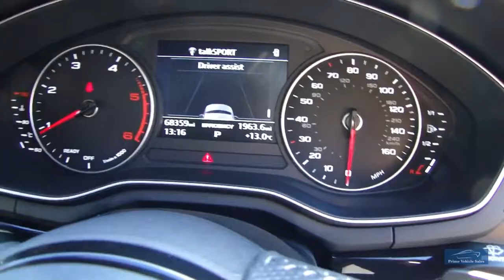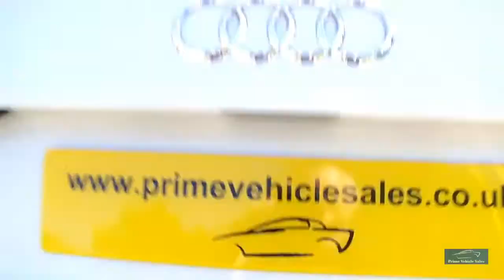2016 AUDI A4 2.0 TDI 190 Ultra S-Line S-Tronic 4dr *£20RFL*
Presented In Glacier White Metallic With Half Leather Trim, 1 Company Owner Full Audi Service History, Complete Book Pack & 2 Remote Keys, Features Include: Satellite Navigation, Apple Car Play, Heated Front Seats, Power Fold Exterior Mirrors, Piano Black Finish Inlays, DAB Radio, Front/Rear Parking Sensors, + Much More. We Are An RAC Approved Dealer, All Our Vehicles Are Prepared To The Highest Standard Including RAC 82 Point Inspection & 6 Months RAC Warranty Buy With Confidence! We Are Happy To Provide A Phone Tour Of Any Vehicle To Accompany The Extensive PHOTO And VIDEO Presentation. Please Go To Our Web Site To View The Video. Fantastic part exchange deals, and competitive Finance rates available through Our Finance Partner. Debit card payment facilities available Prime Vehicle Sales offer all their vehicles with: HPI check to confirm their history before entering our forecourt, and a certificate will be provided upon collection.Our vehicles are given a full safety check. Where applicable independent 6 month extendable warranty included All our vehicles are given a premium valet service prior to collection